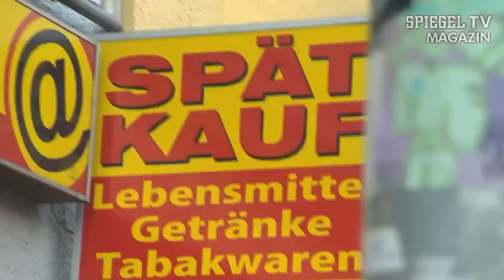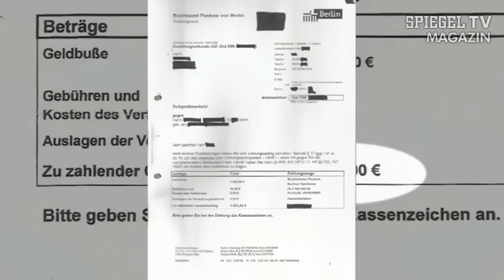Ladenschluss-Spießer: Kampf gegen die Spätis | SPIEGEL TV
Ob Wowi, Angie oder Kotti - der Berliner neigt zur Verniedlichung. Komplizierte Begriffe wie "Spätverkaufsstelle" werden deshalb kurzerhand in "Späti" umbenannt. Für die Hauptstädter ist der "Späti" so etwas wie der beste Freund. Doch damit könnte bald Schluss sein. Wenn es nach Besserwisser Bernd Görs geht, hat Spätis letztes Stündlein jetzt geschlagen.